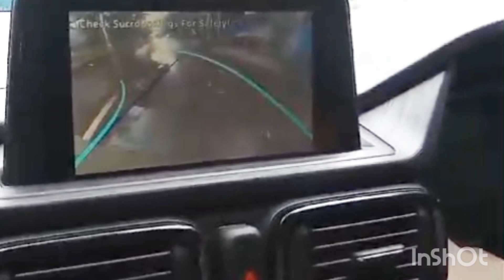पुणे का नया एयरपोर्ट | New Pune Airport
नया पुणे हवाई अड्डा कहाँ प्रस्तावित है।
पुणे एयरपोर्ट कितना बड़ा है।
महाराष्ट्र मे कितने हवाई अड्डा है।
पुणे लिस्ट मे कितने एयरपोर्ट है।